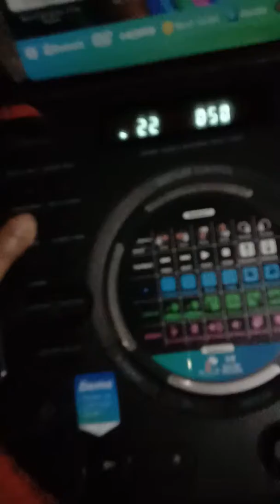Sony mhc v42d in volume 20. Maximum volume is 50.